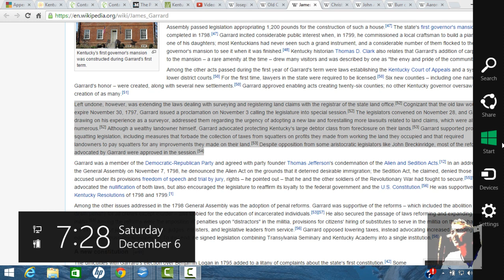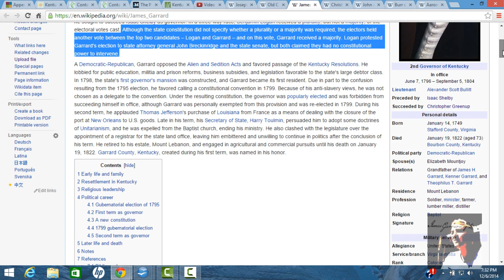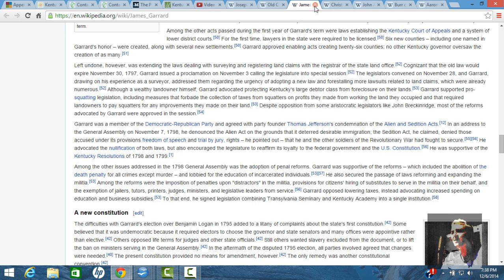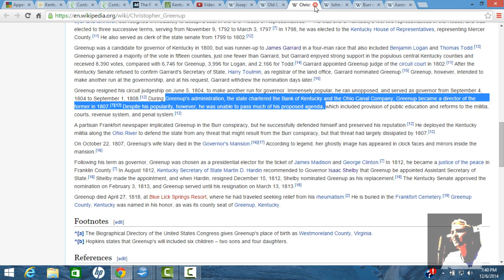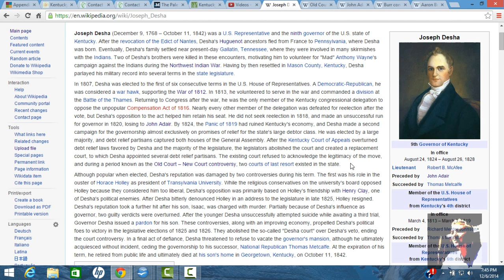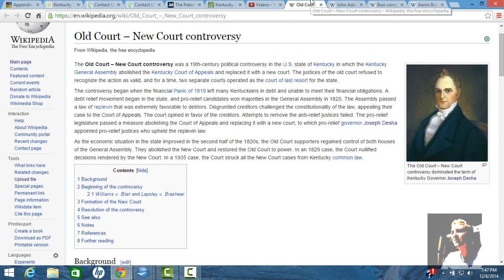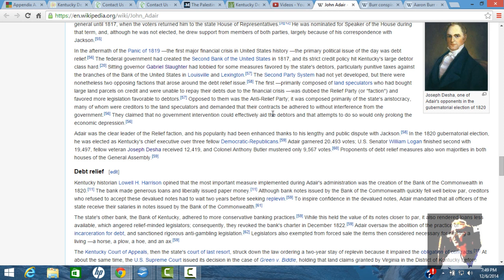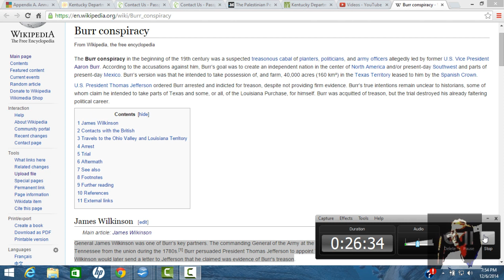James Garrard and Desha (Kentucky Governors)